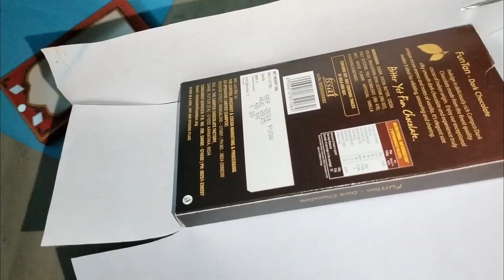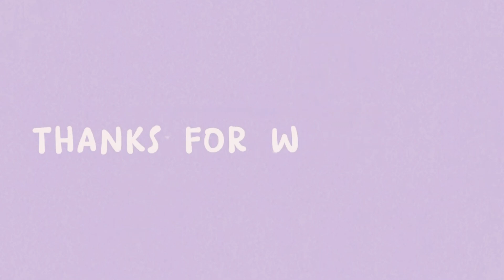jharokha wall decor with chocolate box | diy jharokha for diwali | chocolate box craft idea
*  Baishali's world

cover topic-
jharokha wall decor with chocolate box
diy jharokha for diwali
chocolate box craft idea
Jharokha
Jharokha making
handmade jharokha